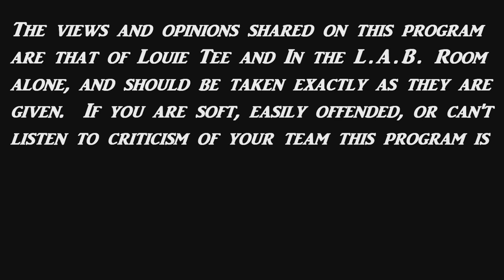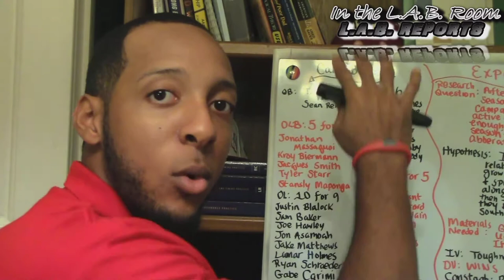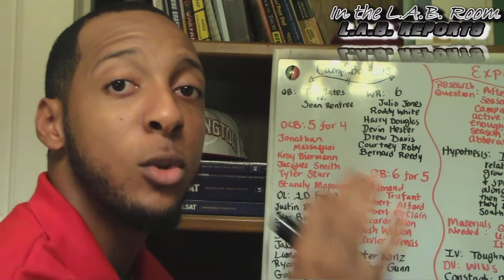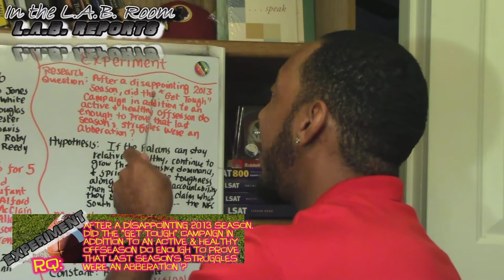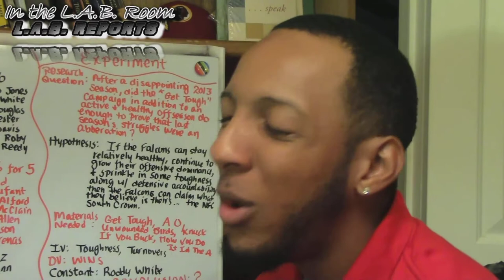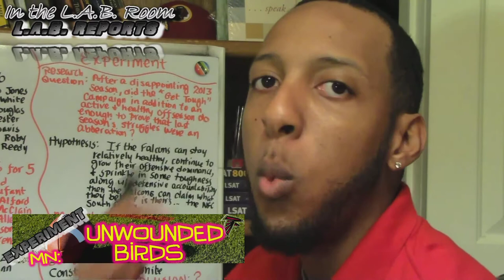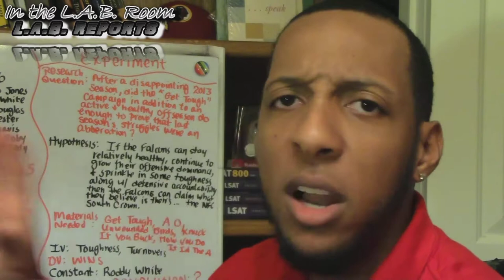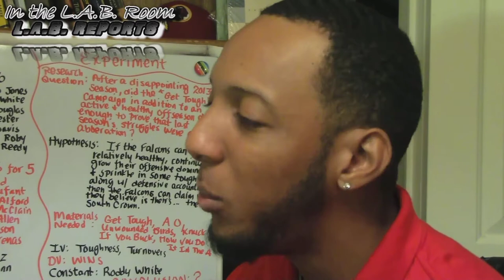Atlanta Falcons: 2014 Season Preview [L.A.B. REPORTS]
In the L.A.B. Room Presents... "L.A.B. Reports" a comprehensive look at the upcoming season of ALL 32 teams including Camp Battles and Season Projections through the eyes of me, Louie Tee. Next Up: Atlanta Falcons...